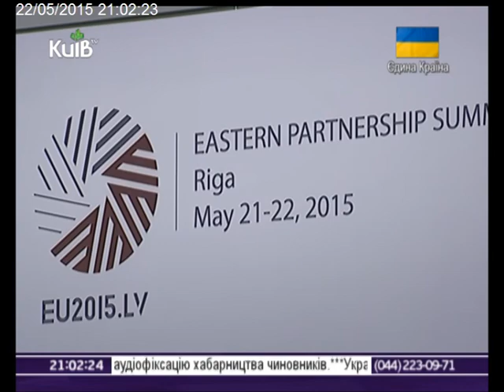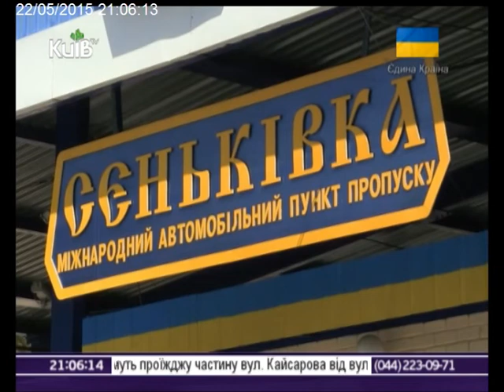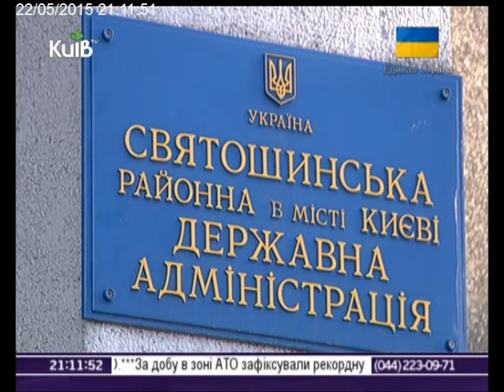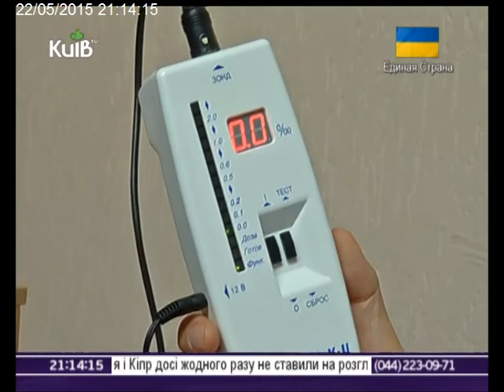22.05.15 Столичні телевізійні новини 21.00